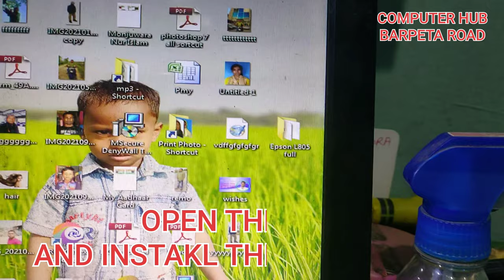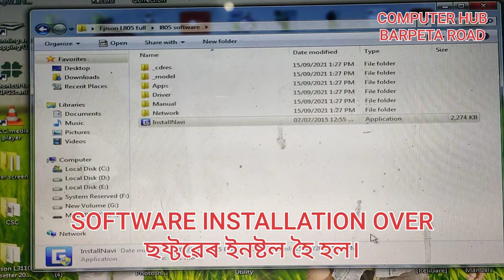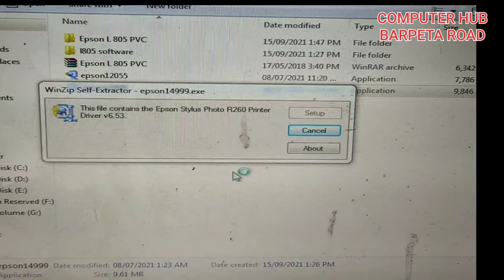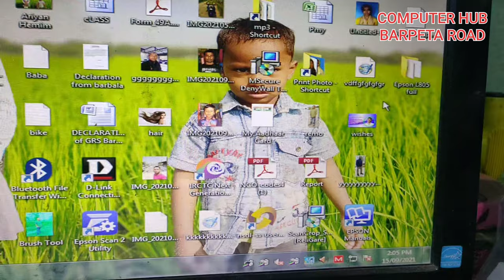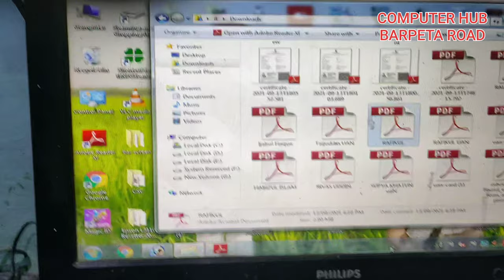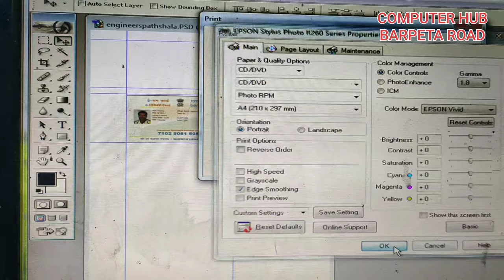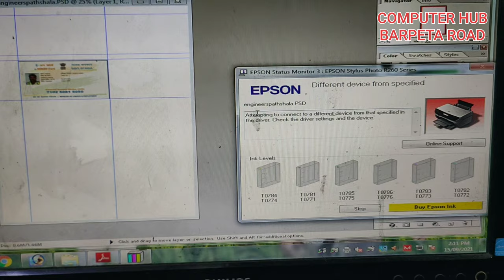HOW TO UNBOX & PRINT PVC CARD | INSTALLATION S/W | R260 SETUP |PVC CARD PRINTING L805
HOW TO UNBOX & INSTALL PVC CARD WITH EPSON L805 | INSTALLATION S/W | R260 SETUP |PVC CARD PRINTING L805|@technicalcomputerhub5834
THIS VIDEO WILL HELP THE VIEWER TO UNBOX, INSTALL INK, INSTALL SOFTWARE AS WELL AS TO INSTALL PVC CARD PRINTING SOFTWARE LIKE EPSON R260 DRIVER. HERE THE VIEWER CAN SEE HOW PVC CARD PRINTED THROUGH THIS PRINTER.